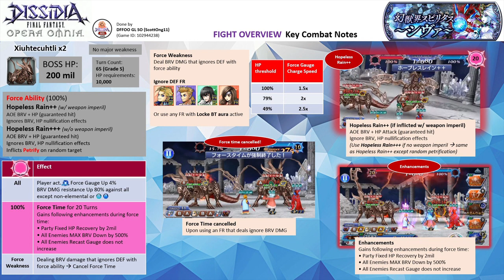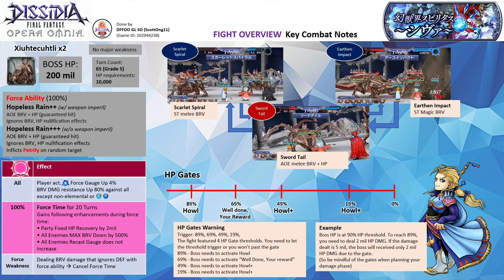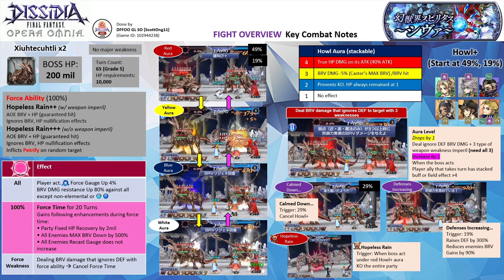DFFOO GL | World of Illusions Shiva SPIRITUS | Noctis 0 Turn Run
Event Ticket Challenge Run 5 - Noctis 0 Turn Run
Party: Paine FRBT+3/3 (Raines LD), Edgar FRBT+3/3 (Rydia LD), Noctis FRBT+3/3 (Lunafreya LD)
FR Phase: Paine (1)
FR Echo: Noctis (2), Edgar (2), Paine (1)

Took me quite a while to nail down the rotations before I go zero turns with Noct. The RNG reset is torture.

Key Notes:
1) Reset until Noctis and Edgar don't get petrified. Have Noctis start the turns.
2) Noctis uses AA. Lunafreya LDCA, S1+, LD and BT Finisher
3) Paine uses her BT Finisher on her first turn so your party turns can inflict Mute Wing. Edgar use his LD and set up his imperil
4) Make use of AA and calls and try to lower both bosses' HP to the same threshold. The HP gates are an annoyance here (89%, 69%, 49%, 19%). So keep on watchful eye on them.
5) Use Lunafreya call to HP regen to heal back any lost HP from the boss force ability. I opted to go for Paine's FR phase and use Edgar FR to cancel their force time
6) Chain your FR echo. Leave the last 2 turns to Edgar. With the boss' HP is down to 9%. Summon Brothers and spam Edgar LD to finish the fight.

Note: You need to kill the boss in the summon as Noctis and Paine have stacked buff over level 5, which will prevent you from killing it outside the summon or lowering the aura. The only method to bypass this is during your summon phase.

Brothers summon,

Note: All 3 characters are EX+3LB with their bloom passives & HG armor.
Paine has her BURST+3/3, FR+3/3, LD & the following spheres - her own, Raijin (RF), Jecht (RF). Edgar has his BURST+3/3, FR+3/3, LD, WoI & the following spheres - his own, Hope (RF), and Serah. Noctis has his BURST+3/3, FR+3/3, LD & the following spheres - his own, King, Irvine (RF)

UW: Edgar 5/5 UW, Paine 5/5 UW, Noctis 5/5 UW
HG Armor+: Edgar HG+3/3, Paine HG+3/3, Noctis HG+3/3
Force Level: Edgar LV30, Paine LV30, Noctis LV30
Calls: Paine FRBT+3/3 (Raines LD), Edgar FRBT+3/3 (Rydia LD), Noctis FRBT+3/3 (Lunafreya LD)

Wave 1: Xiuhtecuhtli x2 (completed on turn 0)

Grade: S

Time codes
00:00 - Fight Overview
04:38 - ~Commencement of the Fight~

SHINRYU Overview
- Both Xiuhtecuhtli have 200 million HP each.
- They don’t have any major weakness

All: Force gauge charge up +4% whenever your party acts or enemies act.
BRV DMG Resistance Up 80% against all elements except non-elemental, ice, or water.

Force Ability
a) Hopeless Rain++ (if inflicted with weapon imperil) or
AOE BRV + HP (guaranteed hit), ignore BRV & HP nullifications
b) Hopeless Rain+++ (if no weapon imperil inflict) or
AOE BRV + HP (guaranteed hit), ignore BRV & HP nullifications. Randomly petrify a target.

• Party Fixed HP Recovery by 2mil
• All Enemies MAX BRV Down by 500%
• All Enemies Recast Gauge does not increase

Force Weakness: Use force ability that deals ignore DEF BRV

- SHINRYU auras will trigger at the start of the fight
- Boss will use Earthen Impact+ to petrify a random target at the start of the fight, 59% and 29% HP thresholds
Note: Petrification bypasses lock, and debuff evasion. It cannot be cleansed. The petrification will lapse once the petrified unit takes a turn. It can be evaded
- Boss will activate Howl at 89% HP threshold.
a) Aura goes from Red to Yellow to Blue to White
b) Until the aura reaches white, the boss is unkillable
Aura will upgrade when the boss acts during a turn
Aura will downgrade when the boss received brave damage with 1 weapon imperil debuff inflicted.
- Boss will deactivate Howl and enters into Calmed Down at 69% HP threshold. You will also get "Well Done. Your reward" where the boss will get inflicted with 50% HP DMG Down for 3T
- Boss will activate Howl+ at the 49% HP and 19% HP thresholds
(Boss will temporarily deactivate Howl+ at the 29% HP threshold)
b) If the boss acts while the aura is red, the boss will use Hopeless Rain which will KO your party if it acts.
c) Until the aura reaches white, the boss is unkillable
Aura will upgrade when the boss acts during a turn or your party member has a stacked buff or field effect at LV5 & above
Aura will downgrade when the boss received ignore def brave damage with 3 weapons imperil debuff inflicted.